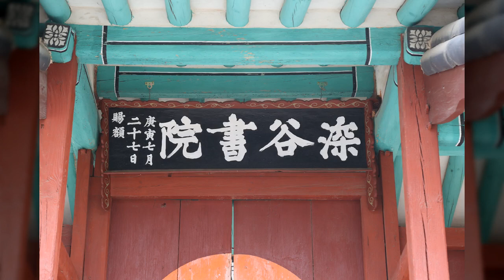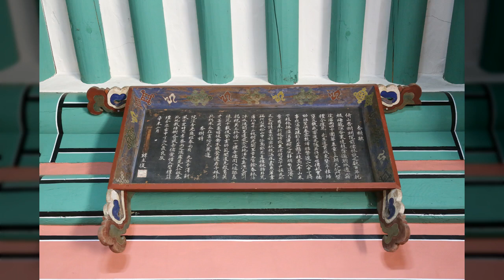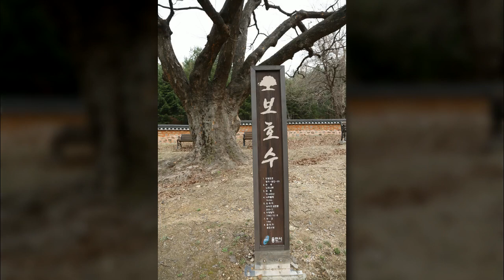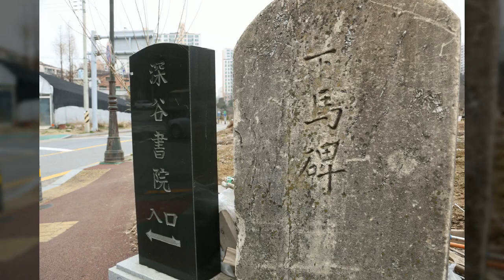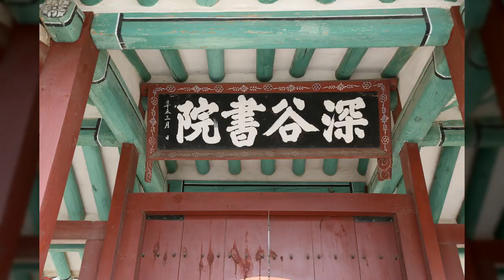심곡서원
1만8천개 이상의 다양한 컨텐츠들을 목록별로 구분하여 재생목록에 정리하였습니다.

1. Youtube, Pixabay, 공유마당에서 제공하는 음악과 사진들을 이용한 컨텐츠.
2. 일상이 담긴 Shorts 영상.
3. 플랫폼 기획 전반.
4. 랜선 여행 시리즈 - 국내, 전세계 대륙별 컨텐츠
5. 대한민국 역사 시리즈